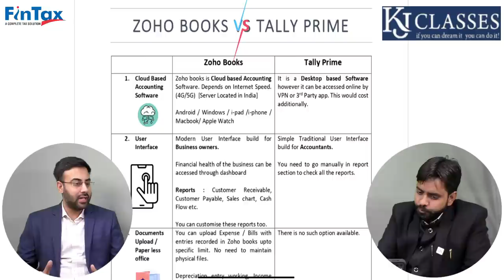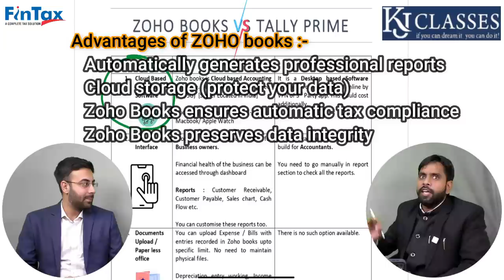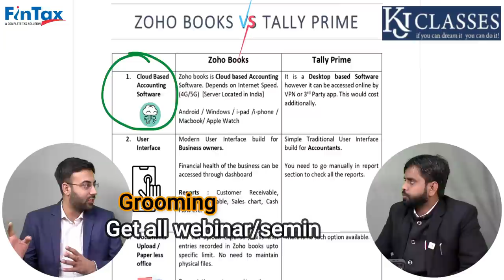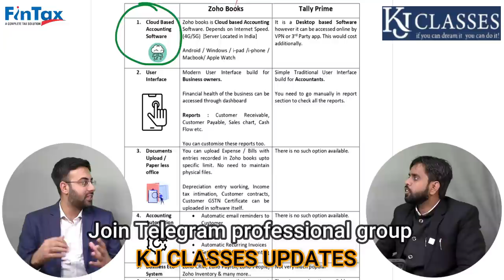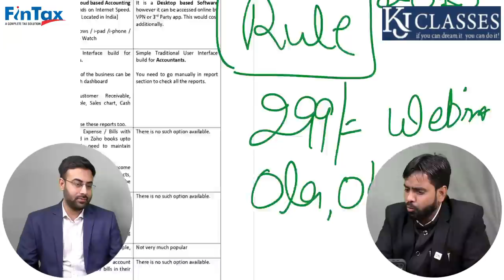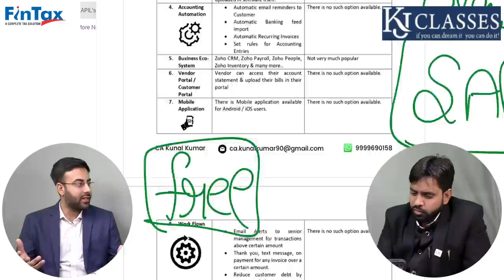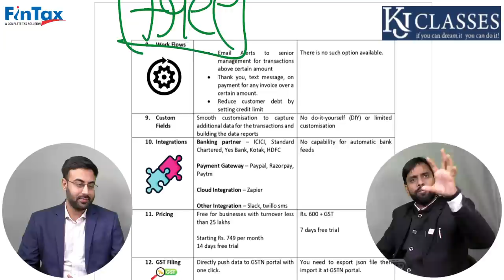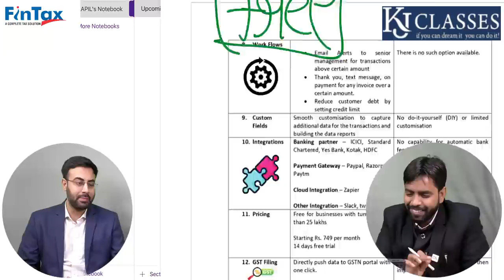अब ZOHO Books सीखे आसानी से ! || जरूर देखे || CA Kunal Kumar || CA Kapil Jain